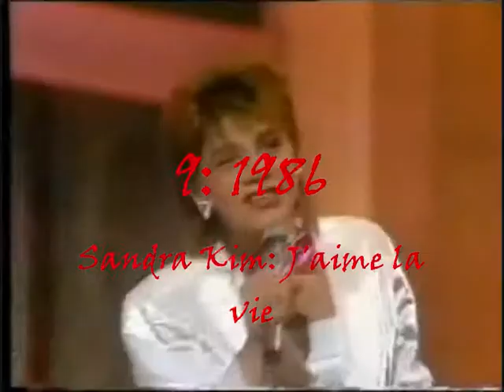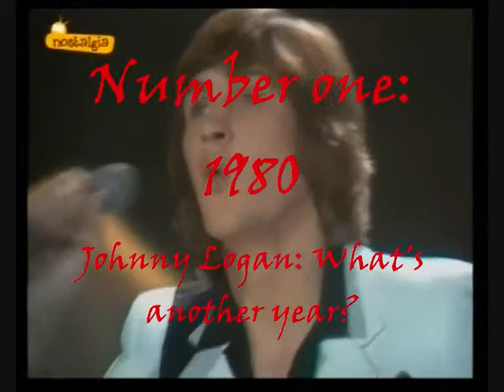Eurovision 1980-1989 my top winners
10: cheesy and annoying
9: too childish but good performance
8: good song but not for the win
7: very nice
6: great song very emotional
5: not a fan of this kind of ballad but it's very good
4: Very cool and funny not my favorite this year but deserved victory
3: Sooo stupid it's why I love it :D
2: Great music and rythm
1: Of course great voice, great performance everthing is perfect